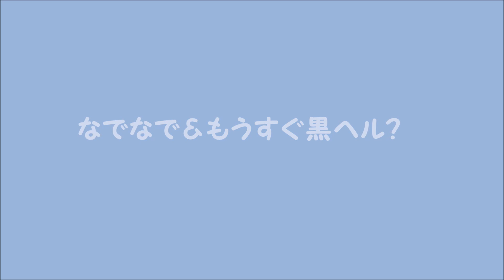なでなで＆黒ヘル ぴよりんとさくら #128 ライトシルバーイノ文鳥と桜文鳥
不思議な事にぴよりんはPC上で魔法でもかけられたかのように
じっとする時があります。
チャンスとばかりにナデナデさせてもらうのですが
ハッと現実に戻って逃げてしまいます。
さくらはもう半キャップは卒業だね。

文鳥　javasparrow　BIRD　javafinch. 　Padda Orｙzivora.　java finch.　silver ino.　silver java bird.